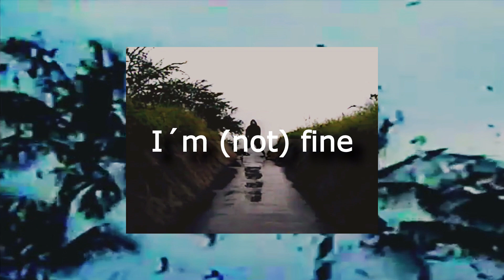[FREE] $UICIDEBOY$ Type Beat "I´m (not) fine" (prod. EYKEY)